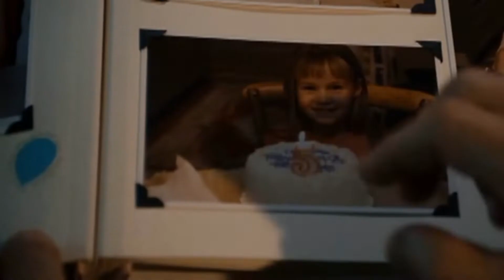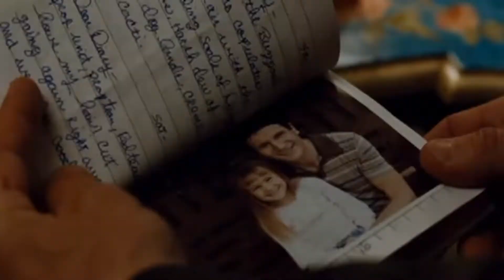Taken Hollywood Movie 2008 | Taken Full Movie Review | Taken Movie Analysis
Streamed whole movie in 5-6 minutes with review. Taken Hollywood Movie 2008 and Taken Full Movie Review

movie review
dubbed movie review
best hollywood movies 2022
Hollywood movie explain
ending explained
movie explainer
movie explain
movie explanation
movie explained
hollywood narration
English movie review
English movie explain
story explained
hollywood explanations
hollywood movie critic
film companion
film companion review
movie analysis